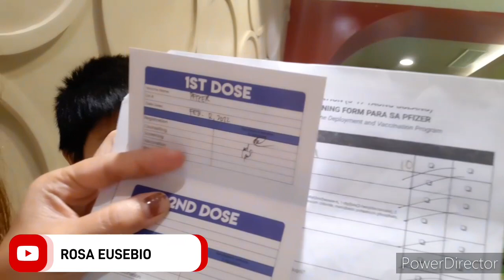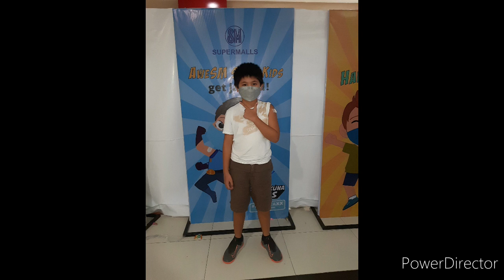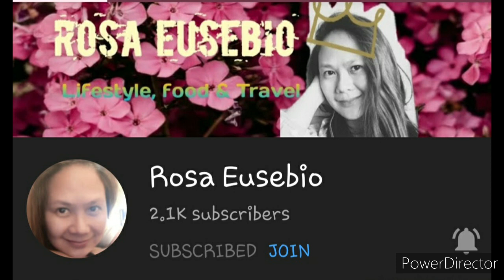PFIZER FIRST DOSE AT SM BACOOR| JN NIGEL| Rosa Eusebio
Rosa Eusebio